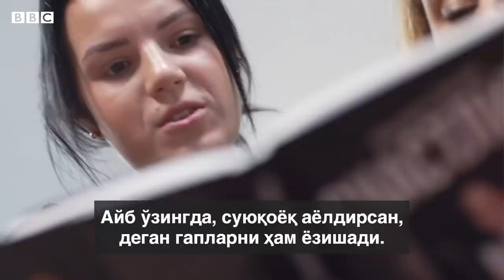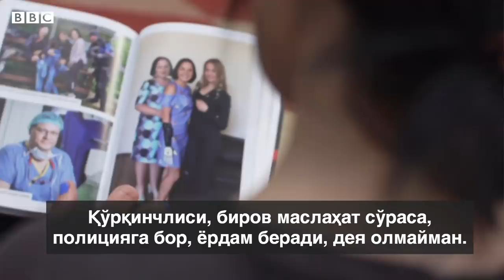Хиёнат қилдинг деб, эри аёлнинг қўлларини чопиб ташлаган - BBC Uzbek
Огоҳлантириш: Видео кўнгилни хира қилиши мумкин.

Урадими, демак севади.

Рашки қиладими, демак севади.

Бу гаплар собиқ Совет Иттифоқи бўйлаб, анча кенга тарқалган.

Бироқ рашк ва бунақа севги кўплаб аёлларнинг ҳаётини барбод қилмоқда.

Биргина Россияда ҳар йили минглаб аёлларни эрлари ё майиб-мажруҳ қилишади, ё ўлдиришади.

Россия қонунларига кўра эса, илк марта зўравонлик қилган эр агар хотинига жиддий зарар етказмаса, қамалмаслиги мумкин?

Айрим депутатлар зўравон эрларга қарши қонунни кучайтиришмоқчи.

Лекин ҳамон бунга эриша олмадилар.

Би-би-си рашкчи эри қўлларини болта билан чопиб ташлаган аёл билан суҳбатлашди.